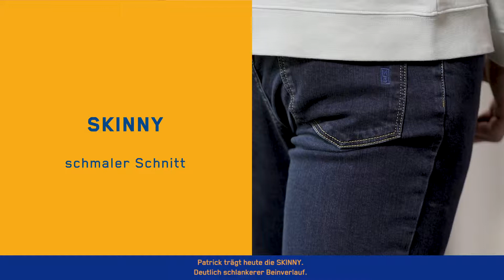M|5 STYLES IN ACTION - deutsche Version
Die Besonderheiten der drei Formen REGULAR, SLIM und
SKINNY. Perfekter Sitz durch Rundbundverarbeitung.